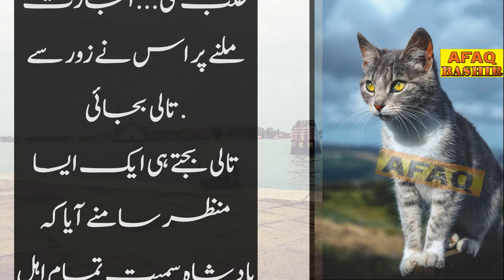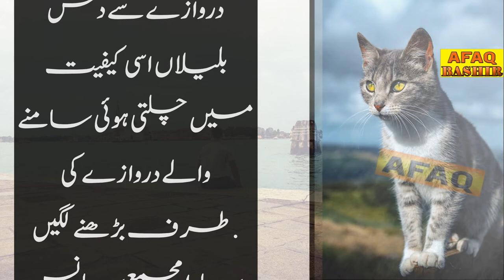Olad ki Tarbiyat kaisay krain? ||Afaq Bashir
`Assalam-U-Alaikum!

  `What Is Stated In This Video?

`Aj Ki Is Video May Apkay Sath bachy ki tarbiyat ka mahool ko share kia gaya hay umeed he apko bari achi lagay gi.
kah bachy ki tarbiyat may bhi bari help karay gi.

 All The Photos And Videos  Are Taken From Google Image Search And Using The Advanced Image(All Creative Common) Search Options.
Related To Our Content.